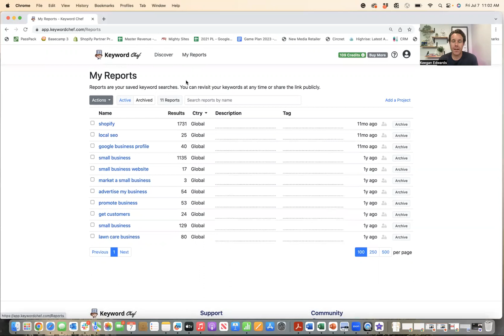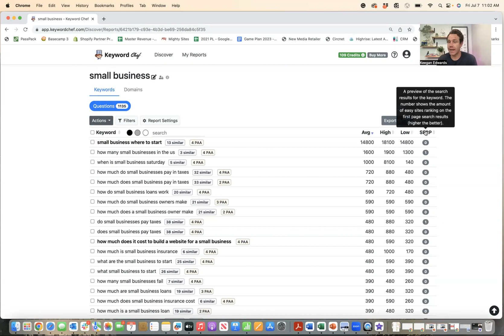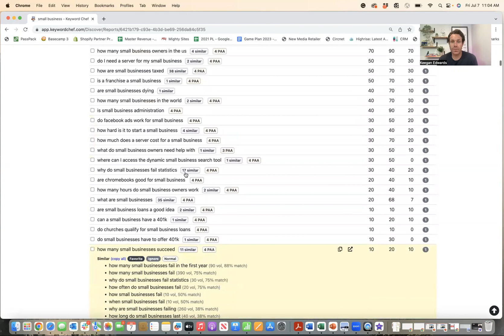How to Find Which Keywords to Target - EASY WAY!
I'll show you how to find which keywords to target - the easy way!

This video shows you how to use the Keyword Chef keyword tool to find keywords to target for your business. This system is really easy and effective to use. You can find keywords simply and easily without using a complicated system.

Watch the video to find out how to find keywords for your business to target.